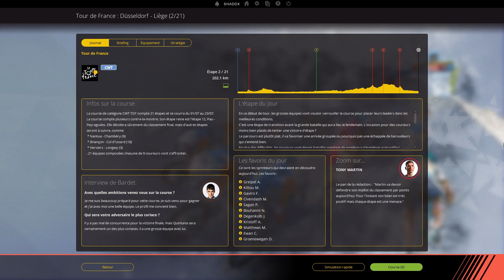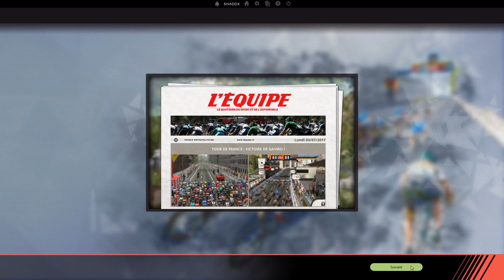TOUR DE FRANCE 2017 - Etp.2 - PLACE AUX SPRINTEURS [Pro Cycling Manager 2017]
2e étape de ce TOUR DE FRANCE sur Pro Cycling Manager 2017.
Entrée en piste des sprinteurs sur ce parcours

Allons-nous faire un résultat sur ce Let's Play fr ?

A biental...